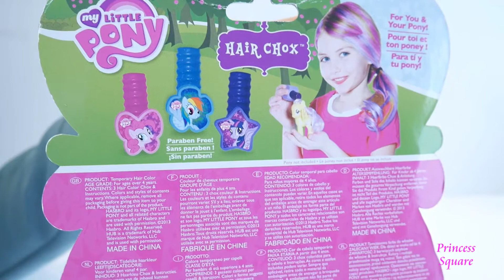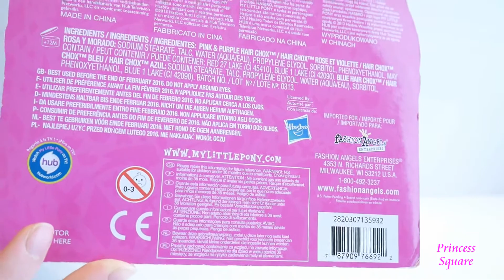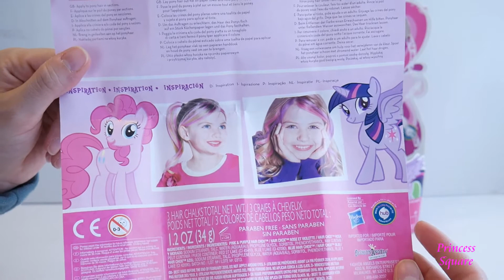My Little Pony Hair Chox Unboxing | MLP Hair Chox Temporary Hair Color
In this video we are unboxing the My Little Pony Hair Chox from Hasbro.

You can color you hair and your pony's hair with temporary colors with this set that comes with 3 hair chalks (blue, purple, and pink) each is 1.2 oz (34g) that are paraben free.